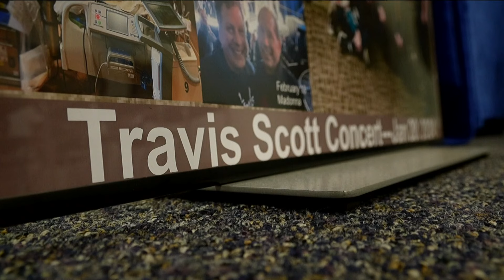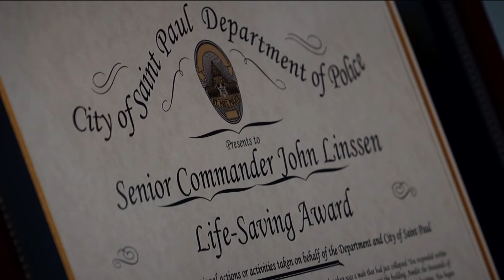SPPD commander awarded for saving man's life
"I feel pretty humbled to be involved in that, and I just feel like I did my job," said SPPD Commander John Linssen.